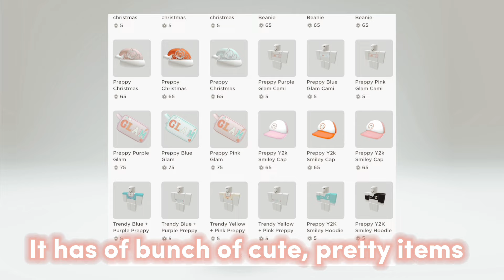Avatar Challenge-🤩🤨👏 (Epik fail)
⭐️Use star code “LAV” whenever buying robux or premium ⭐️ (I get paid when you use my starcode)

It’s hmmm-🤩😋🤔

It’s uhmmm-🤔🤨🧐